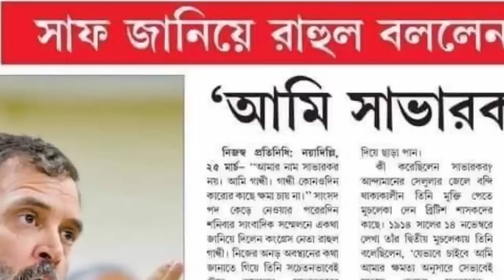এবার বিজেপি সরকার মোদি কে জেলে যেতে হবে সুপ্রিম কোর্টে মামলা কংগ্রেস রাহুল গান্ধী সত্যের জয়।